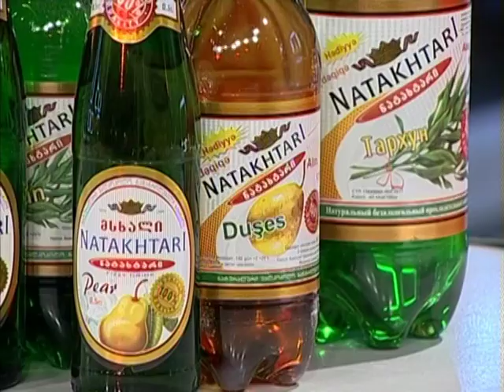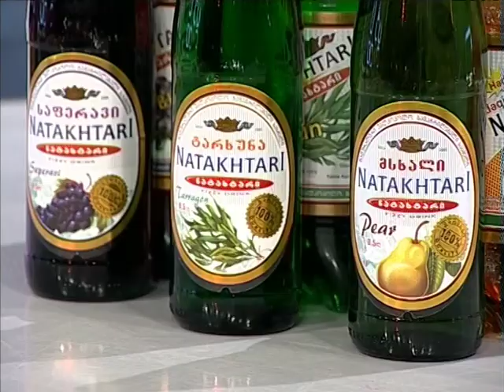Burada ve İndi-Qonaqlar: Zöhrə Abdullayeva və Aşıq Əli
Burada və indi də qonaq qismində Aşıq Əli və Zöhrə Abdullayeva iştirak etmişdilər.